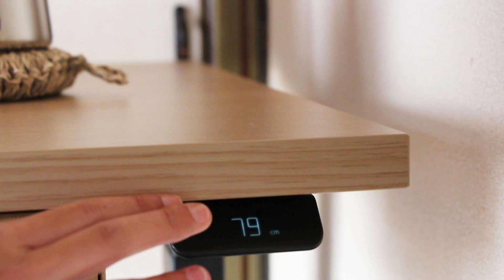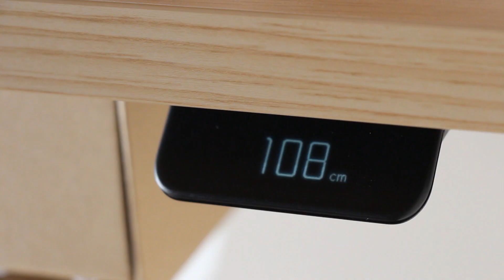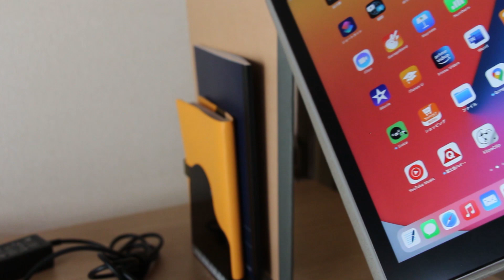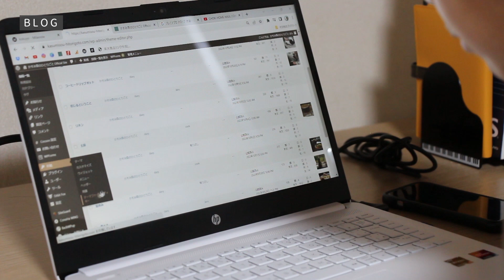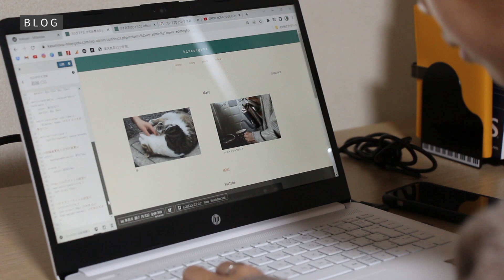【ingLIFE & STANDSIT-W】デスクをお迎えしました | DESK TOUR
- 目次 -
0:00 はじまり
0:35 デスク全体
1:02 椅子 ingLIFE
3:12 デスク STANDSIT-W
5:17 デスク周りの物
8:22 デスク作業の様子
11:03 おわり

いろんな方からコメントをいただけて、とても励みになっております！
返信できないこともありますが、いただいたコメントは全て拝見しております。
本当にありがとございます😊